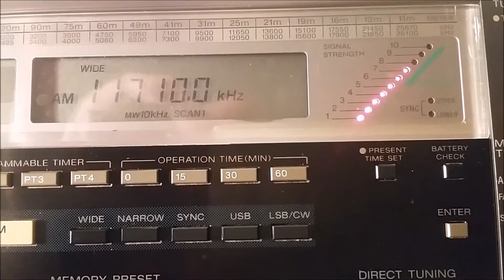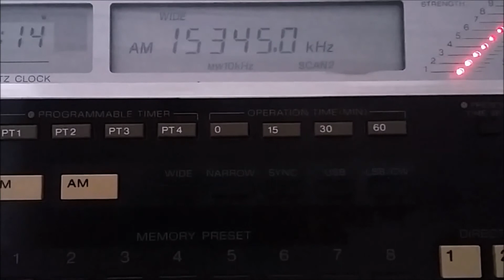Radio Nacional de Argentina 11710khz/15345KHz 26DEC2015 02:23/18:13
Radio Nacional de Argentina is back! Good music and programming of 'La Radio Publica de Argentina'. I guess RAE - Radio Argentina Al Exterior either is changing or is gone for good!